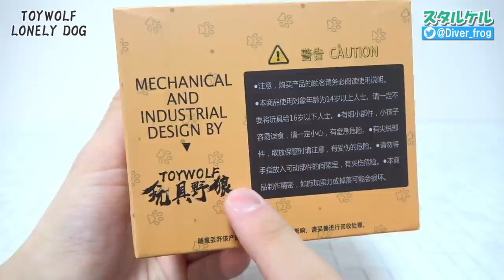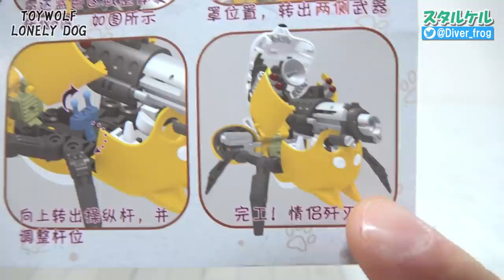【犬の中からバズーカ！？】中身が全部機械の犬が変形するおもちゃ「TW-D01 LONELY DOG」TOYWOLF【中国おもちゃ】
中国のTOYWOLFという会社から発売している「TW-D01 LONELY DOG」という柴犬の変形玩具のレビューです！